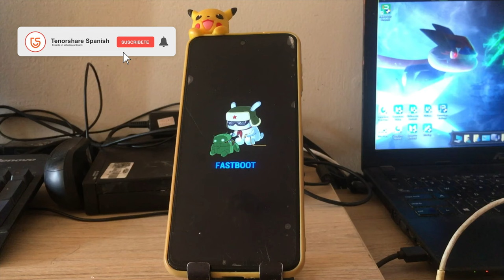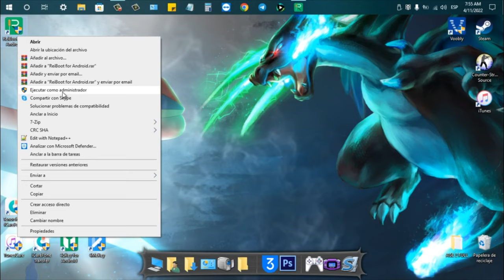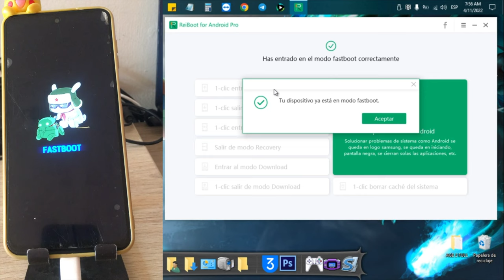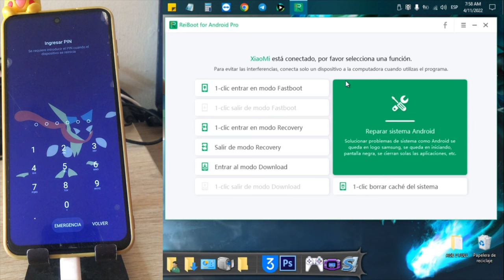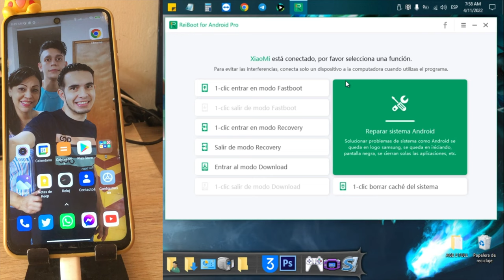Cómo entrar y salir de modo Fastboot en solo 1 clic (gratis)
Algunos usuarios se encuentran que el celular se queda en modo Fastboot después de reparar errores del sistema. Por este motivo, te enseña cómo salir del modo fastboot gratuitamente con un solo clic

🌹Entrar y salir del modo Fastboot en Android gratis con solo 1 clic. GRATIS
🌹Entrar y salir del modo Recovery en Android. Simple y gratis.GRATIS
🌹Entrar y salir del modo Download en Android gratuitamente.GRATIS
🌹Soluciona +50 problemas del sistema Android como el logo de Samsung, pantalla negra, etc.
🌹Un clic para borrar la caché del sistema Android y optimizar tu teléfono.

0:00 Introducción
2:02 1 clic para entrar en modo Fastboot